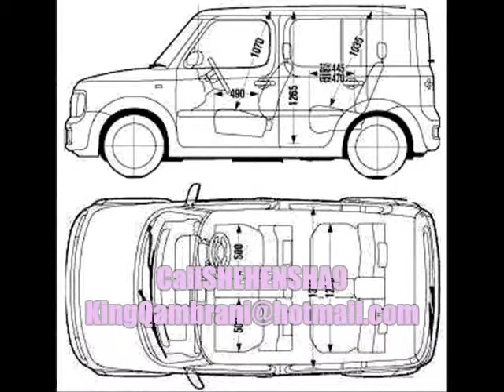Cars of Fast and the Furious 5 ......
Nice Cars of Fast and the Furious 5 .